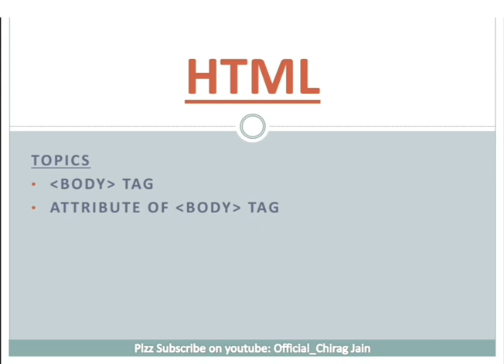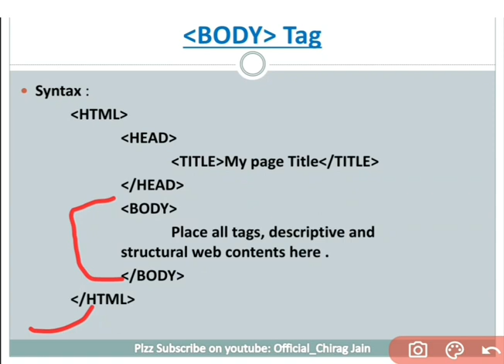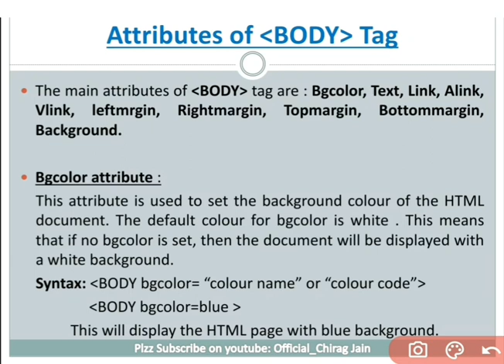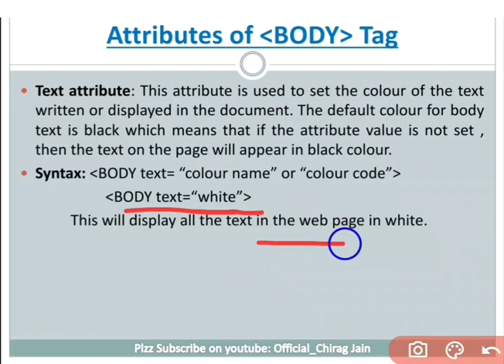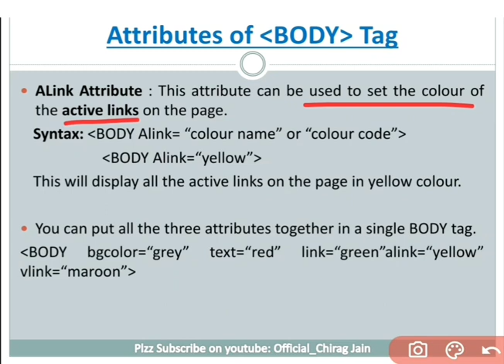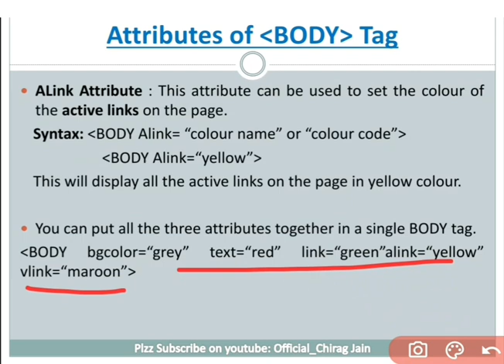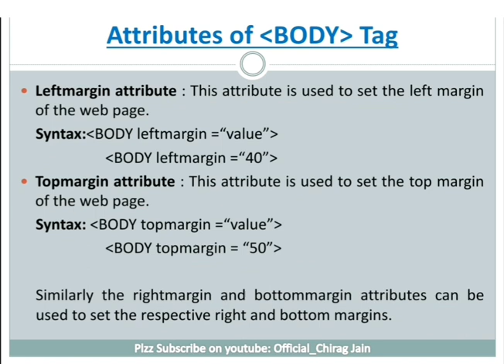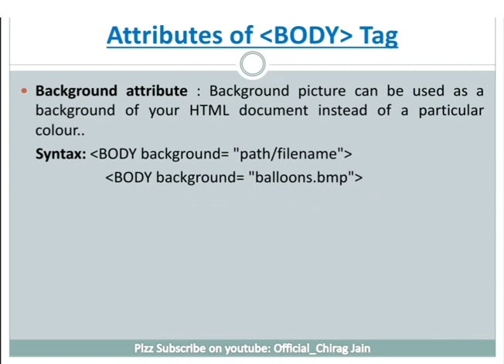BODY tag, its attributes, bgcolor, text, link, vlink, background etc.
I hope this video will help you for your exams.